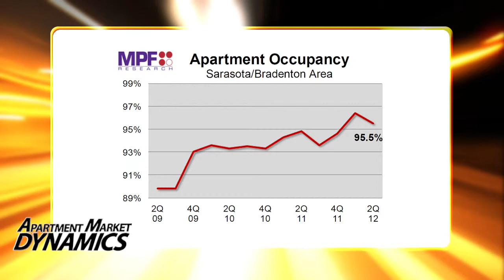As Expected, Sarasota/Bradenton Apartments Show Signs of Cooling - Apartment Market Dynamics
The Sarasota/Bradenton apartment sector posted strong revenue growth through much of 2011.  But with an economy remaining in weak shape, a cool down seemed inevitable -- and signs of one emerged in 2012's 2nd quarter.